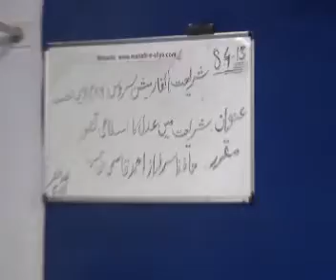Sitting No (486) Topic Shariath mein Adal Ka Islami Tasawwer Dated 08-04-2013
Shariath Information Service Sitting No (486) By Janab Hafiz Sarfaraz Ahmad Qasmi      T opic Shariath  mein Adal Ka Islami Tasawwer Dated 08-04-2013